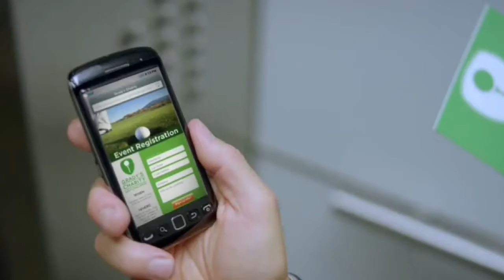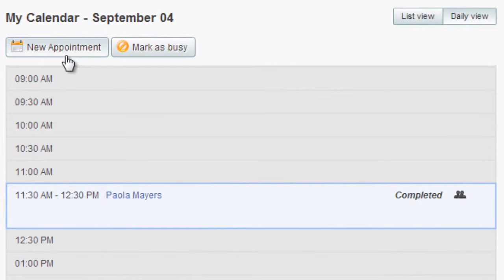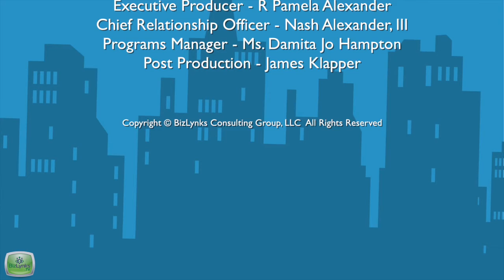Michael Green, Science For Everyone, on “That's My Biz”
Michael Green, Science For Everyone

Science for Everyone is a unique, interactive science and technology company committed to increasing student interest and aptitude in science, technology, engineering, art, and math (S.T.E.A.M.). Having been recognized as "The Best School Assembly in Georgia" for 8 consecutive years, there is none better. On the cusp of 15 years of service to elementary, middle, and high schools across America, Science for Everyone continues to set the standard for cutting-edge math and science instruction.

“That’s My Biz” is a production of the BizLynks TV Network (BTVN), an online channel featuring dynamic programming designed to promote, inform and educate. The interview program is produced and hosted by R. Pamela Adams Alexander, Technology Strategist and Executive Producer of the BTV.